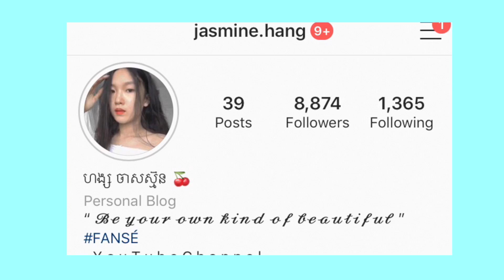តោះ! រក Diamond - Jasmine Hang ចាសស្មីន [MINECRAFT]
I ran out of content so here you go! Gaming time with jasmine!! 🤣💗